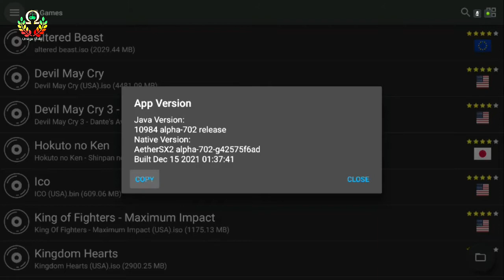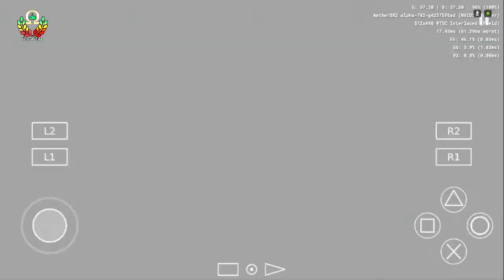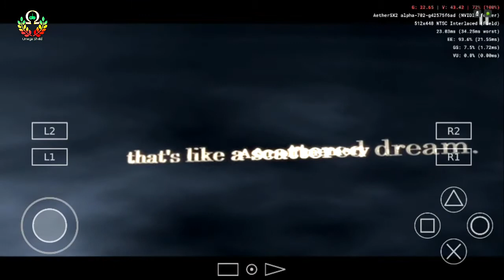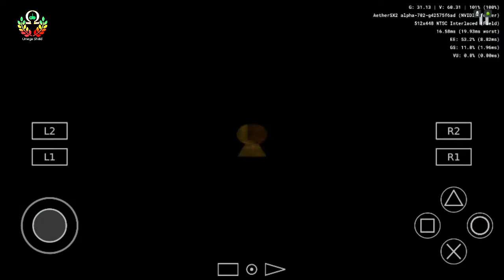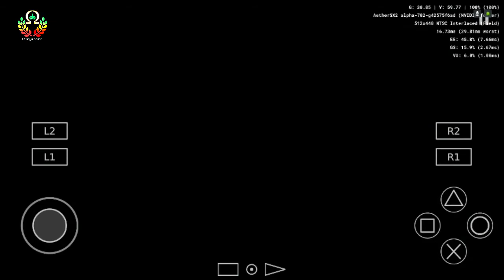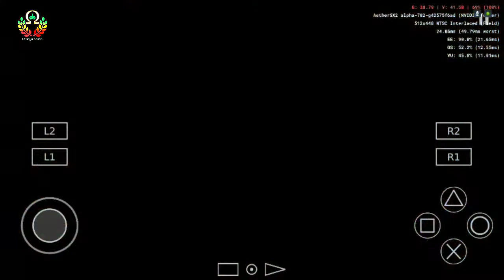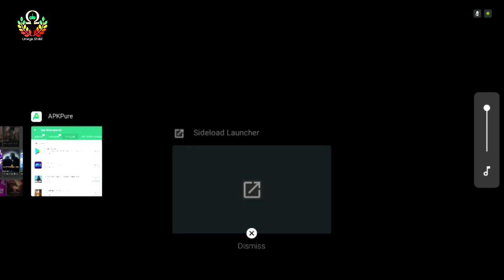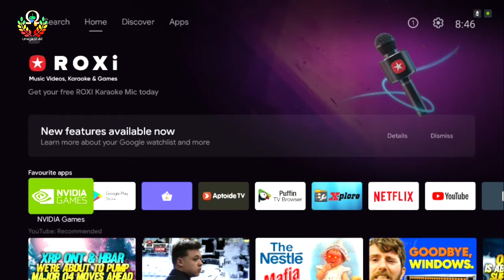AetherSX2 Alpha-702 - Ps2 Emu | Shield TV | Kingdom Hearts 2 FM | Tegra X1 | Fully Playable | Test 1